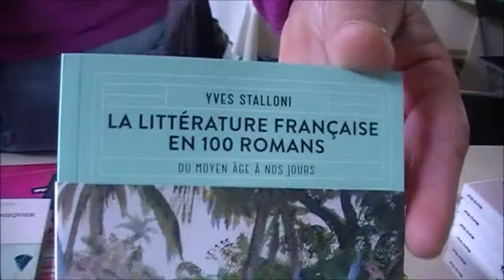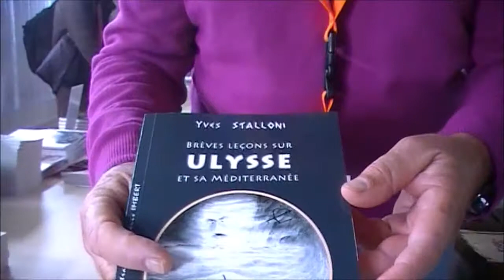Fête du Livre Yves STALLONI Auteur Ecrivain Toulon Live TV 2018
Remerciements
Fête du Livre 2018
Yves STALLONI Auteur Ecrivain